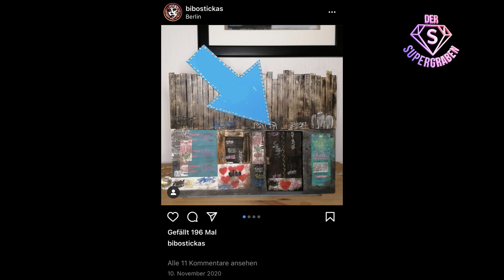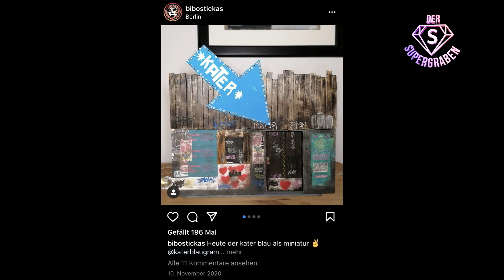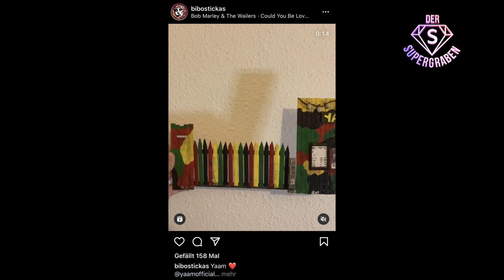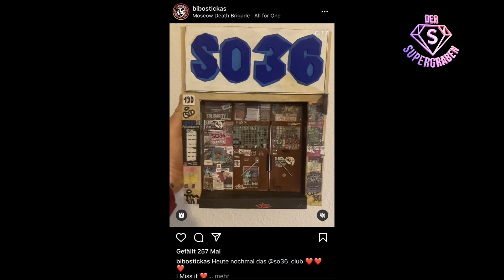Der Supergraben S2#3 - Techno & Trauma - Mental health in music (Franziska Lauter) und Dafi Daf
In der dritten Folge Supergraben geht es um das Thema mentale Gesundheit in der Musikbranche - Besonders unter den aktuellen Corona-Umständen: Zu Gast ist Franziska Lauter vom MiM-Verband, die auch selbst schon als erfolgreiche Musikerin (FranTastic Fran, Fran Koletzki) aktiv war.
Live-Musik gibt es in dieser Ausgabe von Electro-Künstlerin Dafi Daf, mit der wir "Clubraten" spielen. Wie immer gedreht bei und mit Alex Berlin. Präsentiert vom Musikexpress. Unterstützt von Sternburg Brauerei. Produziert von The Radar Berlin.

Moderation: Die Supererbin
Produktion: Kim Kapischke
Projektleitung Alex Berlin: Madeline Kreßler
Animationsdesign: Daniel Scholl
Postproduktion: Leonie Scholl

Team Technik & Aufnahmeleitung:
Cosima Mebus, Max Fabian, Gabriel Gallardo Alarcon, Manolo Stäblein, Marlon Bläs, Natalia Mikhaylova